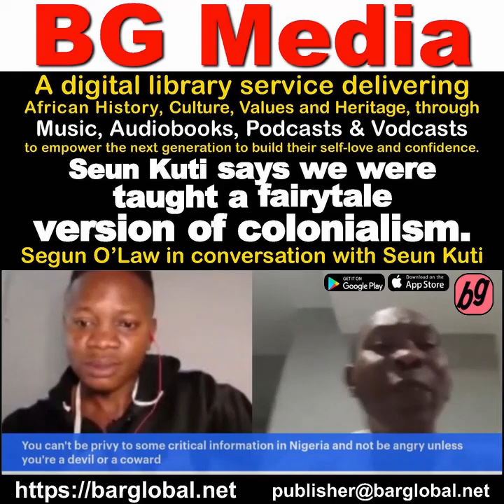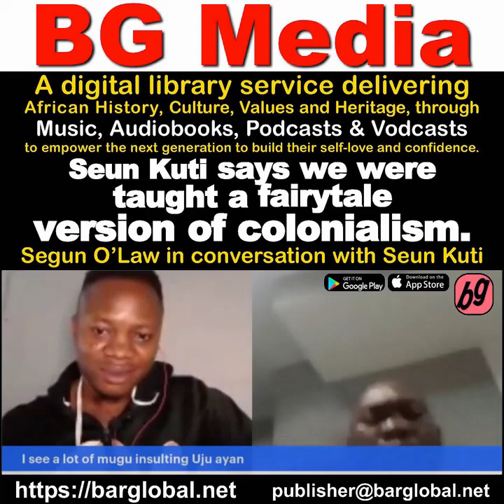Seun Kuti says we were taught a fairytale version of Colonialism